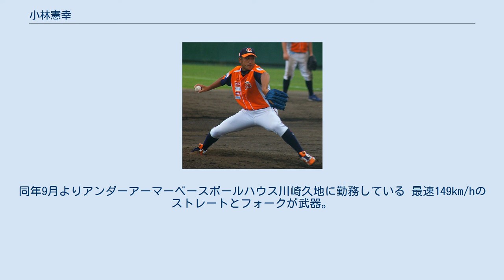小林憲幸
小林 憲幸（こばやし のりゆき、1985年2月9日 - ）は、埼玉県鳩ヶ谷市（現：川口市）出身の元プロ野球選手（投手）。
右投右打。
 埼玉県立川口高校から城西国際大学へ進学。
進学後は、クラブチームの全浦和野球団に所属した。
 2005年に大学を休学。
同年に発足した四国アイランドリーグ・徳島インディゴソックスに入団すると、入団1年目からストッパーとして活躍した。
入団2年目には最多セーブポイントのタイトルを獲得。
なお、大学は入団後に中退している。
 2007年の育成ドラフト会議で、NPBの千葉ロッテマリーンズから3巡目で指名。
育成選手として入団した。
徳島からNPBの加盟球団へ入団した選手は、この時の小林が初めてであった。
 ロッテ時代の2008年には、イースタン・リーグ公式戦22試合に登板。
1勝1敗、防御率5.32という成績を残した。
2009年には、同リーグ公式戦12試合の登板で防御率4.05を記録したが、勝敗は付かなかった。
結局、支配下選手登録を果たせないまま、2009年のシーズン終了後に球団から戦力外通告を受けた。
 ロッテからの退団直後には、12球団合同トライアウトへ参加。
NPB他球団への移籍には至らなかったが、四国・九州アイランドリーグのトライアウトを経て、2010年に長崎セインツで3年振りに同リーグへの復帰を果たした。
同年限りで長崎球団が解散したことから、救済ドラフトで愛媛マンダリンパイレーツの指名を受けたことを機に、愛媛へ移籍。
愛媛では監督の星野おさむの意向で先発投手に転向。
2012年のシーズンは後期優勝したチームで主戦投手となり、アイランドリーグでは6年ぶりのタイトルとなる最優秀防御率と最多奪三振の2冠を獲得した。
2013年も2年連続となる最優秀防御率を獲得している。
2014年8月30日の対徳島戦で勝利投手となり、アイランドリーグでは野原慎二郎（元高知ファイティングドッグス）と並ぶ通算50勝を達成した。
9月6日の対香川オリーブガイナーズ戦でシーズン13勝目を挙げて通算51勝目となり、リーグ通算勝利数記録を更新した。
 初年度から続けてリーグに所属していた最後の選手である梶田宙（高知）が2014年シーズンで引退したため、2015年には、リーグの初年度にプレー経験のある唯一の選手になった。
この年は、リーグが6月に実施した北米遠征選抜チームのメンバーに選出。
リーグ戦では、9勝4敗という成績で最多勝利のタイトルを獲得したため、リーグが制定している投手部門の4タイトルをすべて手にした。
しかし、シーズン終了後に、任意引退選手扱いで退団した。
 2015年12月28日に、アシスタントスタッフ（打撃投手）としてNPBのオリックス・バファローズと契約したことが、球団から発表。
ロッテからの退団以来、6年振りにNPB復帰。
オリックスとの契約発表に際して愛媛球団ウェブサイトに公表したコメントでは、「野球人としても、一人の人間としても成長させて頂いた」とアイランドリーグへの感謝を述べ、2015年の独立リーグ日本一（グランドチャンピオンシップ優勝）を「最高に嬉しかった」思い出と記している。
 2017年シーズン限りでオリックスを退団した。
 2018年には軟式野球のクラブチーム・東京バンバータに入団し、一時的に現役に復帰していた。
同年9月よりアンダーアーマーベースボールハウス川崎久地に勤務している 最速149km/hのストレートとフォークが武器。